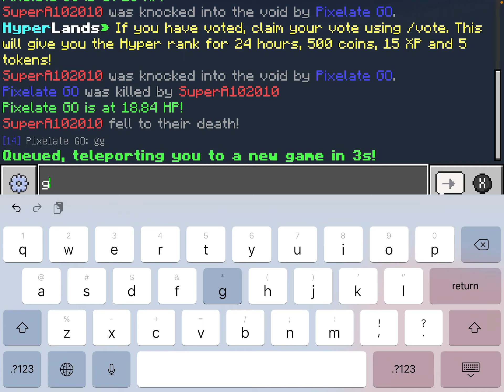Good Minecraft contact